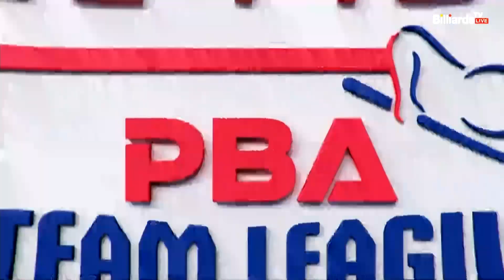2세트 웰컴저축은행(김예은,오수정) vs 크라운해태(백민주,임정숙)[웰컴저축은행 PBA 팀리그 2022-2023 5라운드]